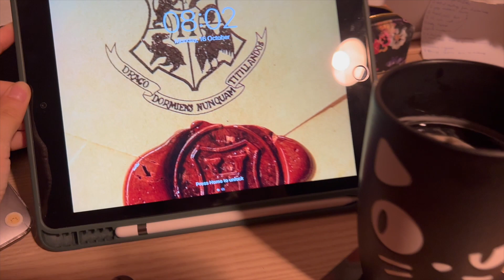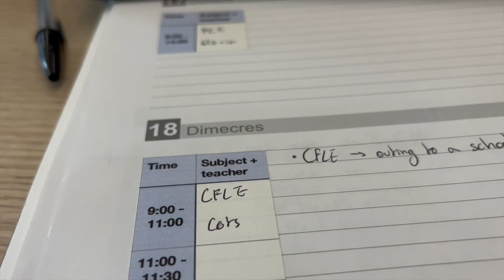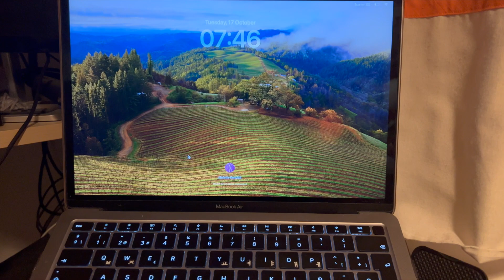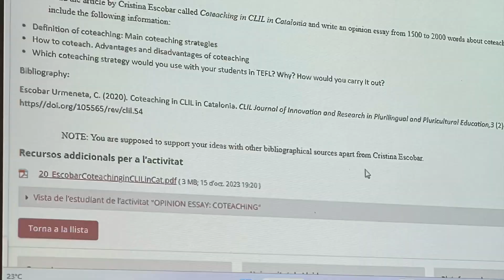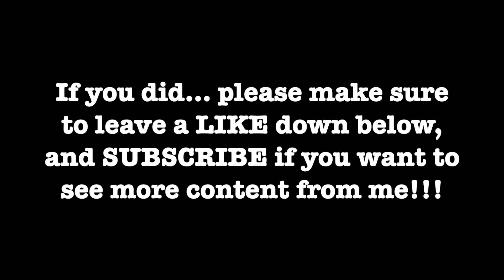First few days of my Master's degree! | Study Vlog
Hello everyone!!

This week I brought you along for a few days of my Master's degree. It was a long week of adjusting to new routines, but I think I managed to capture as much as possible of the chaos that has been uni so far this semester.

Natalia

Music by STUDIO BEYOND - Flutter, Flutter, Butterfly (with You Me and the Piano)
Music by STUDIO BEYOND - My Fairy Daddy (with You Me and the Piano)